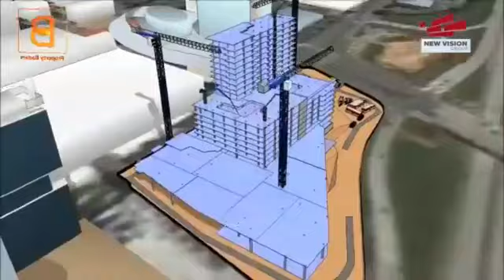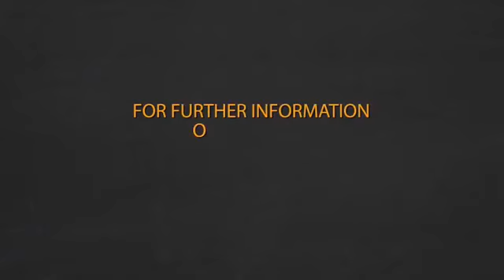Program: Showbiz 20 twenty Episode2: Western Agenda in Pakistani society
میرا جسم میری مرضی ۔۔ پاکستانی کلچر میں مغربی ایجنڈا؟
کہتے ہیں عوامی نعروں کو زیادہ سنجیدہ نہیں لینا چاہیے مگر جب کچھ نعرے کسی معاشرے کی مجموعی روایتوں کو چیلنج کرنے لگیں اور ان کے جواب میں پوری سوسائٹی دو کلیر کٹ حصوں میں تقسیم ہوجائے۔ ایک جانب سے گالی گلوچ ، پتھراؤ ، بائکاٹ اور مغربی ایجنڈے کا الزام لگنے لگے تو دوسری طرف سے عورتوں کے بنیادی حقوق کی پامالی پر سوال اٹھنے لگے تو ایسے میں تشویش واجب ہے۔ یہی وہ تشویش ہے دوستو جس نے کینیڈا ون ٹی وی کے اینکر اور پروڈیوسرمحترم عام اختر کو مجبور کیا کہ وہ قمر الرحمان قمر جیسے رائٹر ز کی عورتوں کے حوالے سے ریمارکس ، پاکستانی میڈیا ، ٹی وی ڈراموں پر مغربی تہذیبی اثرات اور وومن مارچ کے دوران لگائے گئے نعروں کے پیچھے چھپے مغربی ایجنڈے پر ڈاکٹر بلند اقبال کی آرا طلب کی۔ آئیں دوستوں دیکھیں ڈاکٹر بلند اقبال کی اس مجموعی معاشرتی سوچ پر کیا رائے ہے؟
Program: Showbiz 20 twenty
Episode 2: Western Agenda in Pakistani society?
Participants: Aamir Akhtar &
Dr. Baland Iqba